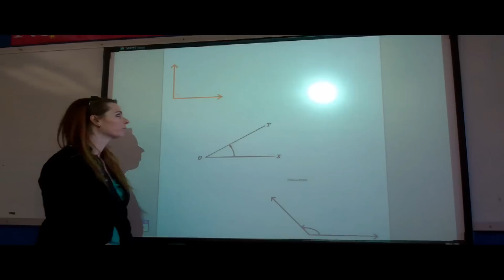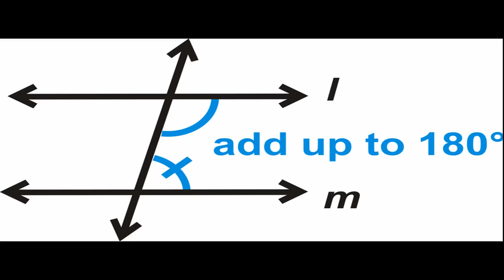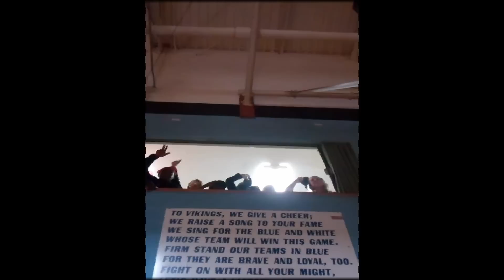Geometry Love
This is a Geometry spin on Tupac's hit, "California Love."  I hope this helps you all learn your angles ;)